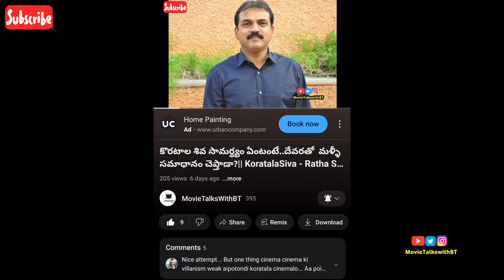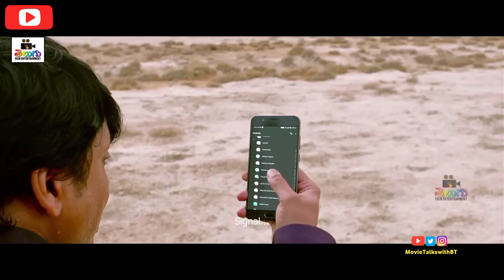Boyapati Sreenu || Ratha Saradhulu S1 - Ep2